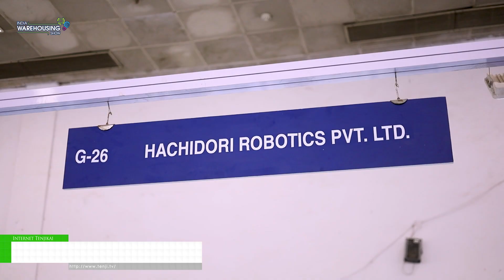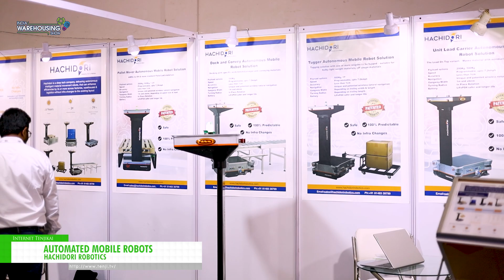[India Warehousing Show 2023] Automated Mobile Robots - HACHIDORI ROBOTICS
HACHIDORI ROBOTICS has exhibited Automated Mobile Robots at India Warehousing Show 2023.